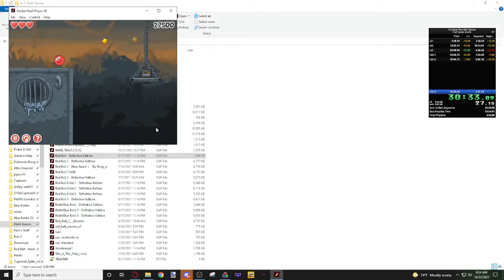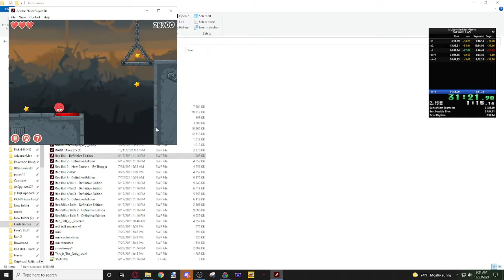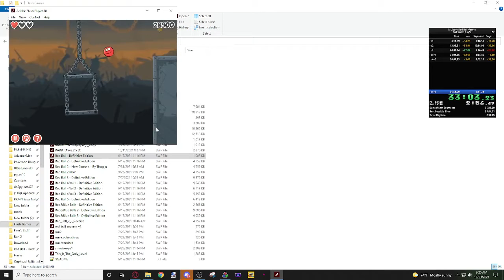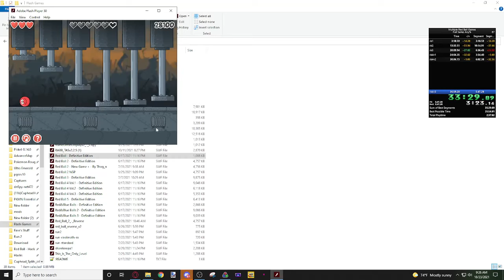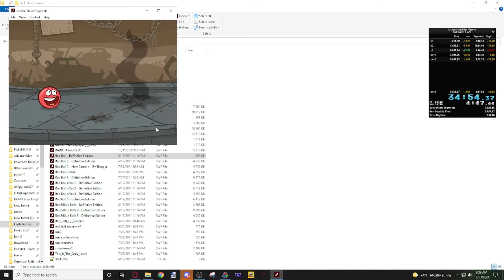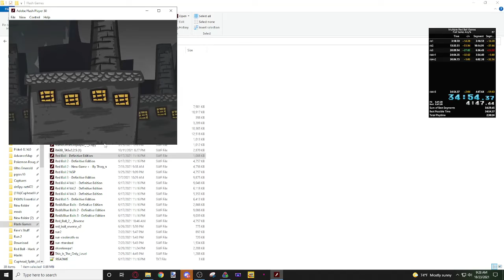Red Ball 4 | All Flash Volumes 14:42 (PB) (ft. vol2 pb + vol3 choke)